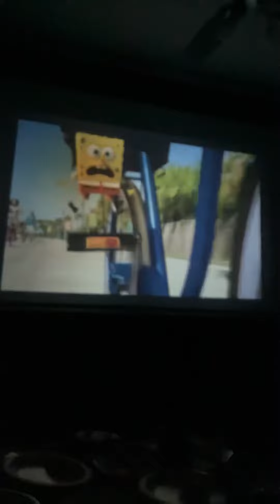October 8, 2022